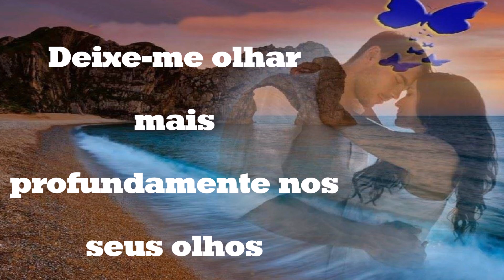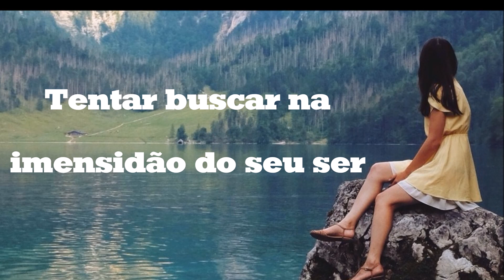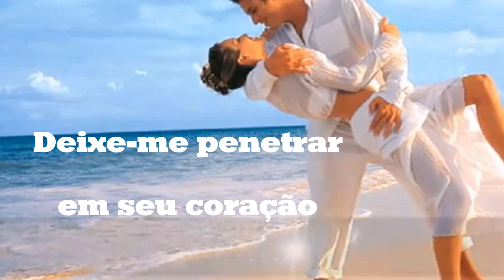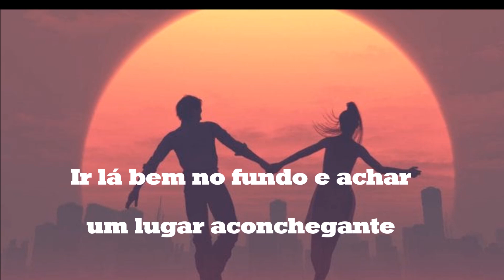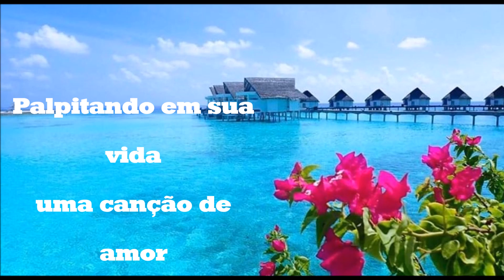Soneto de Amor Trudução em PT Video 3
Espalhe flores por onde passar
E se um dia precisar voltar
Não terá medo de voltar
Pelo mesmo caminho

Bom dia ♥️